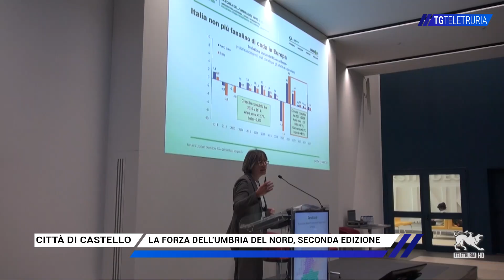La forza dell'Umbria del nord, seconda edizione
Questa mattina a Città di Castello la seconda edizione del convegno la Forza dell'Umbria del Nord, incentrato su imprenditoria, lavoro, economia con un focus sul 2024.